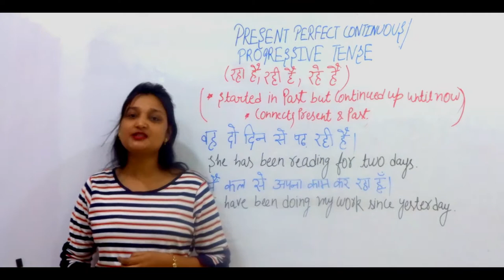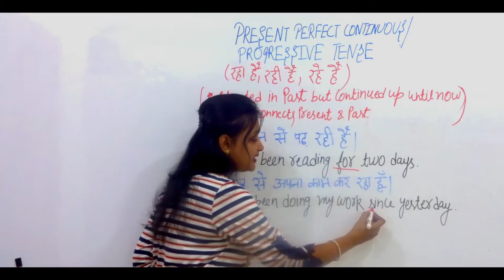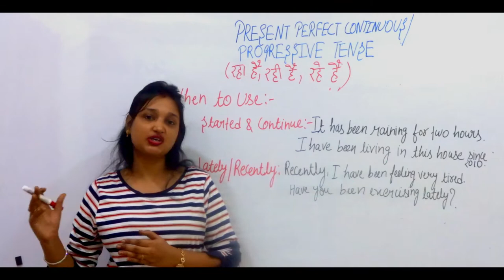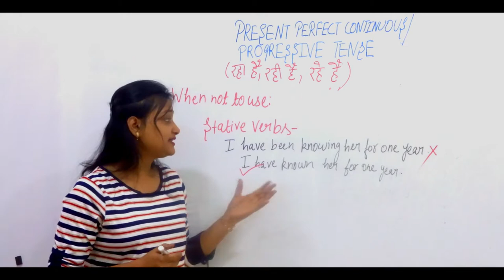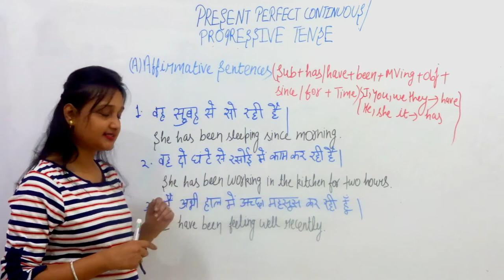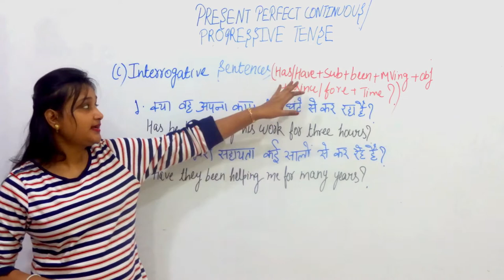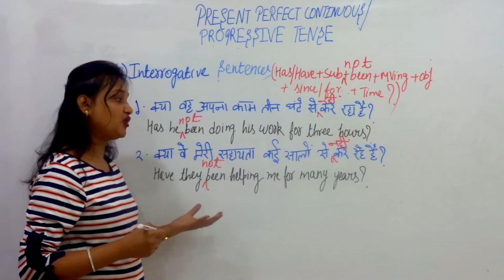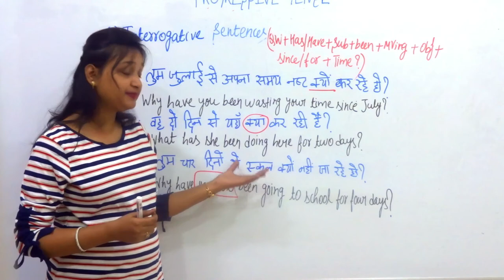Present perfect continuous tense rule Part 1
Present perfect continuous tense will be covered in two parts.

In this video (Part 1) we are going to learn about present perfect continuous tense rule with the complete structure of each type of sentence (Affirmative, Negative and Interrogative) with their examples. We will also discuss the WH family.

In the next video (Part 2) we will cover  exceptions and common mistakes done in sentence writing. In the end, we will have a practice exercise comprising of correct the sentences.

Contents:
00:00 INTRODUCTION
06:44 WHEN TO USE
11:27 STRUCTURE OF SENTENCES
  12:00 AFFIRMATIVE SENTENCES
  14:52 NEGATIVE SENTENCES
  16:22 INTERROGATIVE SENTENCES
  20:17 DOUBLE INTERROGATIVE SENTENCES (WH FAMILY)